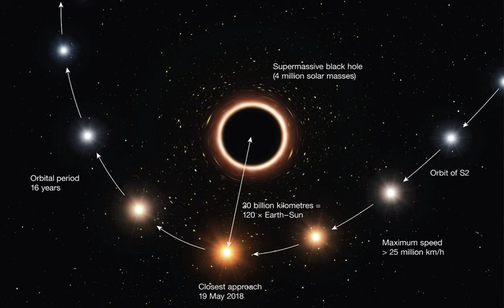Episode 16: Einstein at the Heart of the Galaxy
Syzygy is produced by Chris Stewart and co-hosted by Dr Emily Brunsden from the Department of Physics at the University of York.